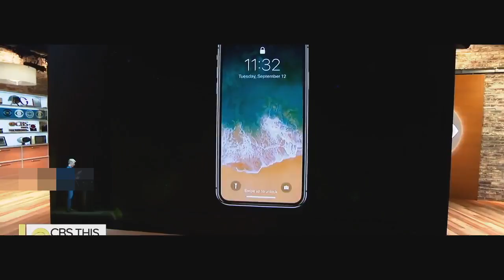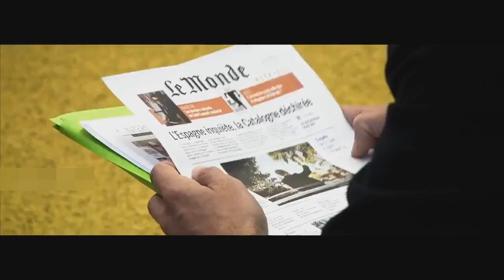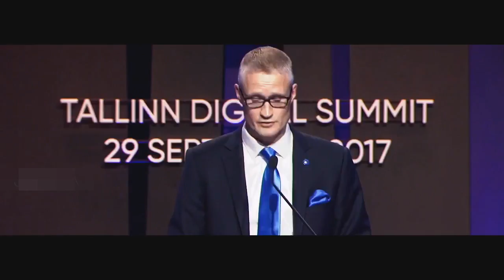Anonymous - Это то, чего мы не видели раньше! 2017 2018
Мы должны взять на себя ответственность на всех уровнях общества от личности и человека от институционального до глобального, чтобы адаптироваться к этим технологическим вызовам и изменениям, которые переопределяют то, что значит быть человеком, что значит работать, что значит полностью быть встроенным в этот мир.

Помогите распространить эту информацию.

Мы анонимы.
Ждите нас.